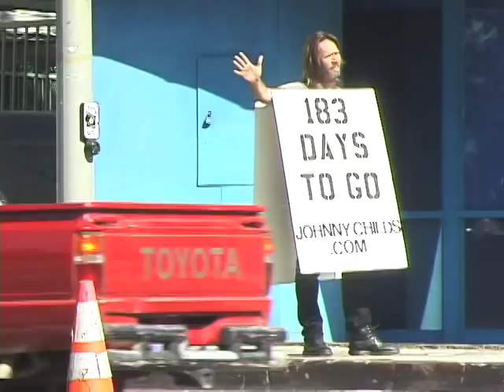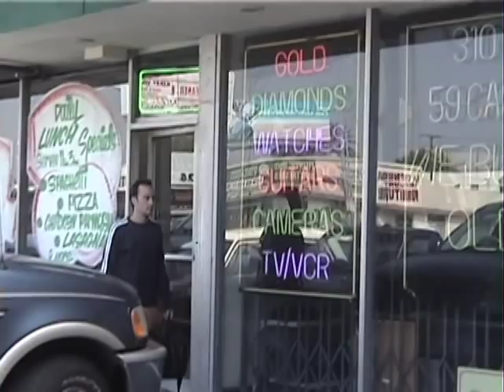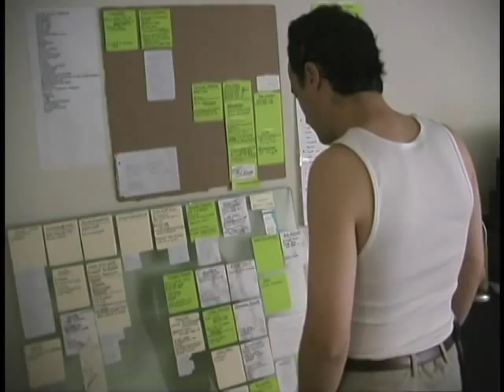The Junkman's Son - Movie Trailer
The award winning documentary film about blues musician Johnny Childs...one of the most determined human beings of our generation.
RELENTLESSLY ENTERTAINING!--NY Times.